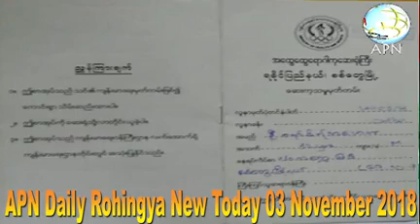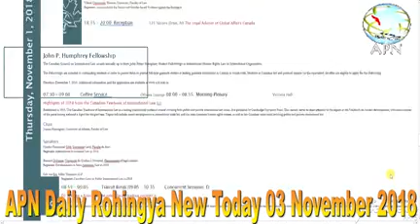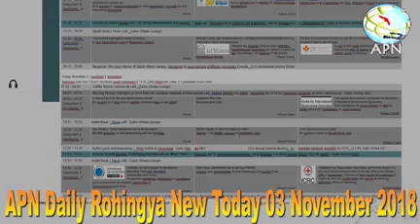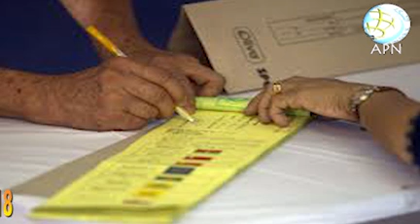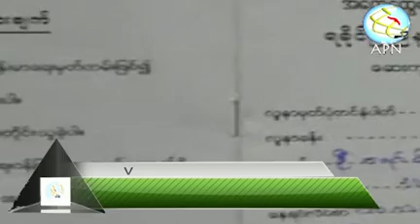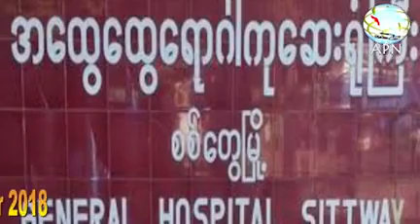APN Daily Rohingya News Today 03 November 2018 ,Saturday